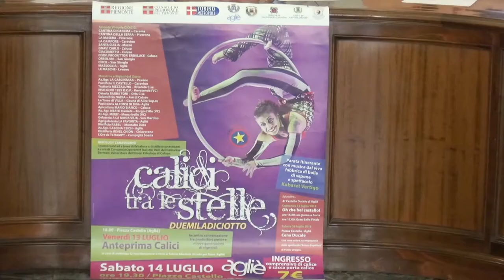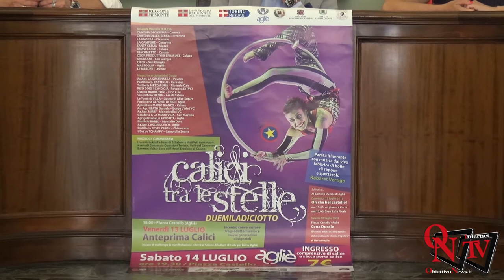Agliè - Torna "Calici tra le Stelle" con tante novità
Agliè - Torna "Calici tra le Stelle" con tante novità ma.
tenendo fede alla formula delle scorse edizioni